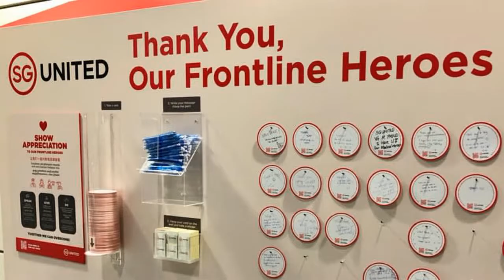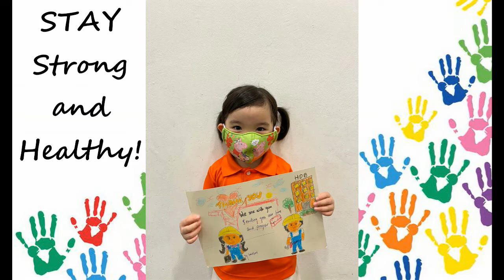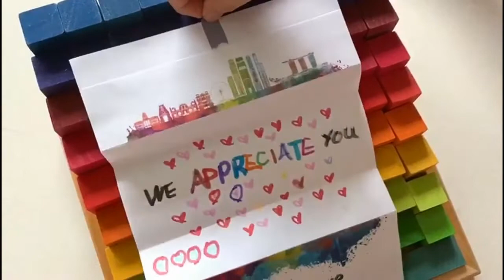Thank you to all migrant workers!